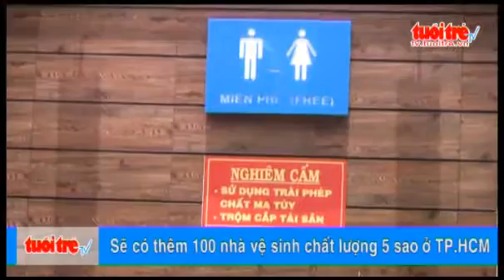Sẽ Có Thêm 100 Nhà Vệ Sinh Chất Lượng 5 Sao Ở Tp.hcm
Tin Tức Sự Kiện ☆═☞  Sẽ Có Thêm 100 Nhà Vệ Sinh Chất Lượng 5 Sao Ở Tp.hcm ☆═☞  Sẽ Có Thêm 100 Nhà Vệ Sinh Chất Lượng 5 Sao Ở Tp.hcm ☆═☞  Sẽ Có Thêm 100 Nhà Vệ Sinh Chất Lượng 5 Sao Ở Tp.hcm

(Nguồn: Tuổi Trẻ)  Sẽ có thêm 100 nhà vệ sinh chất lượng 5 sao ở TP.HCM